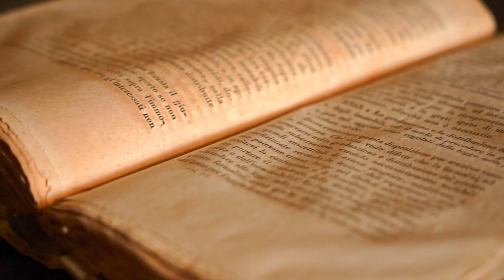GIAPPICHELLI | Trailer 100 Anni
JULY-SEPTEMBER 2021
COMMISSIONED BY: BeA - Be A Media Company
VIDEO TYPE: Documentary
SERVICES: Direction, Filming, Editing and Post-production